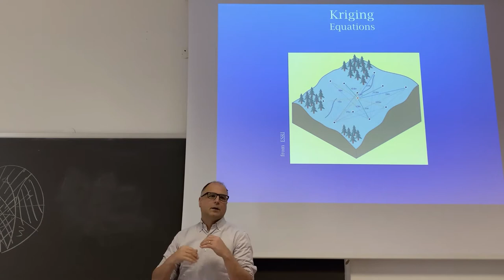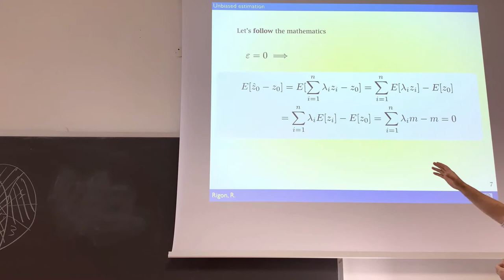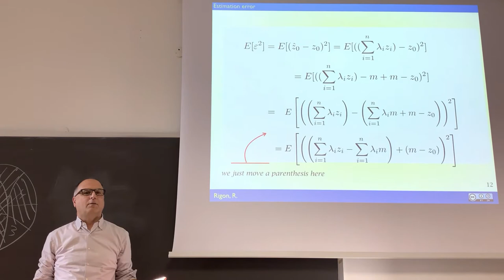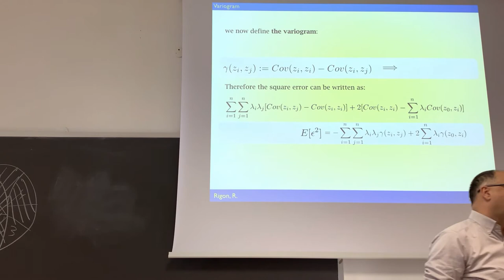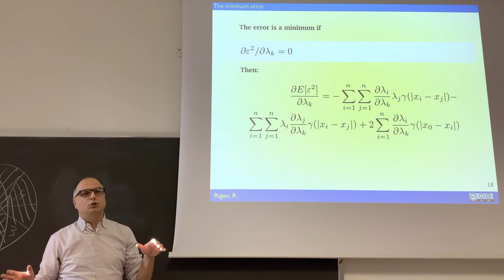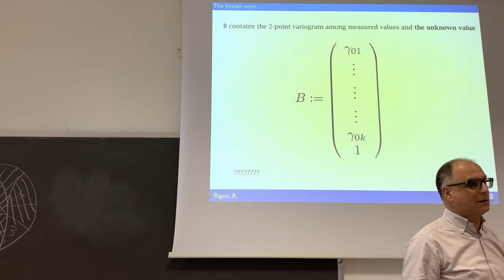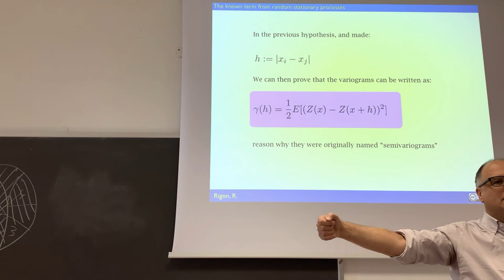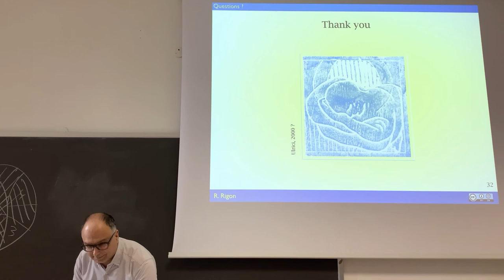GWS2020 - The Kriging Equations ByRR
This derives the Ordinary Kriging equations and discusses  the hypotheses behind their derivation.